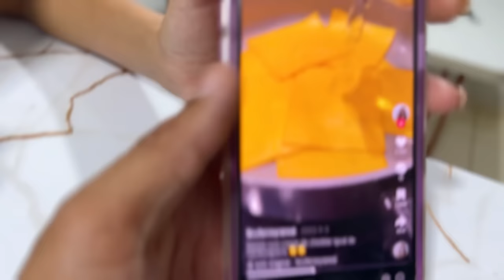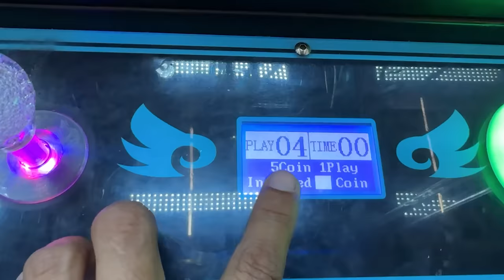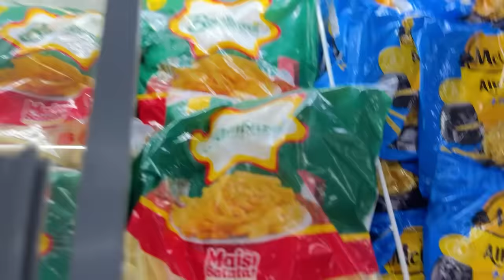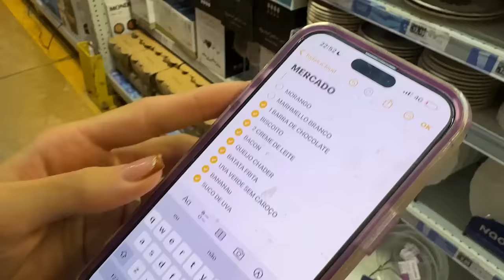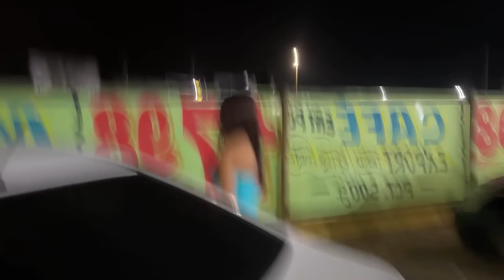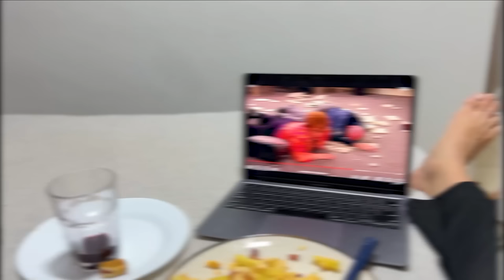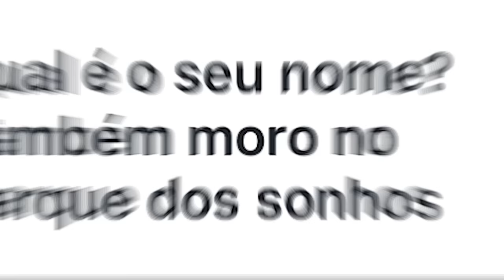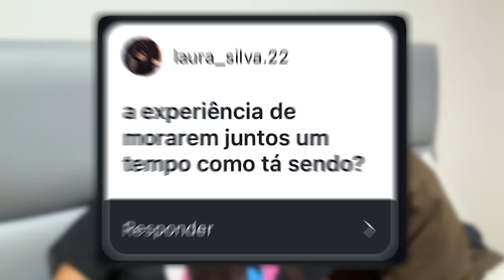NOITE DE NETFLIX COM A NAMORADA E ATUALIZAÇÃO | FIZEMOS BATATA COM BAICON E MUITO MAIS 🤣🥰